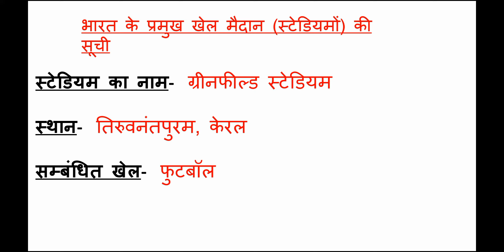Sports stadium of India very important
Very important Sports stadium of India